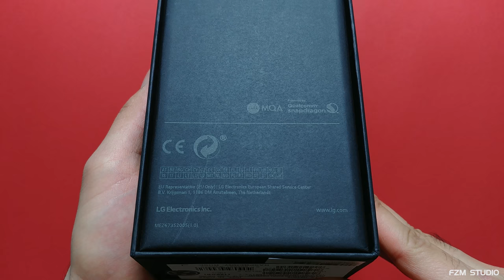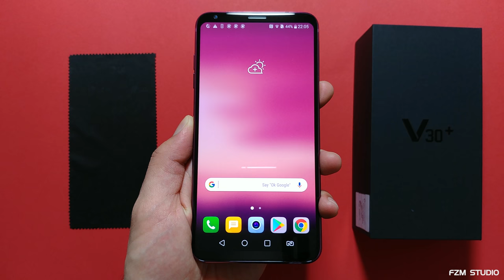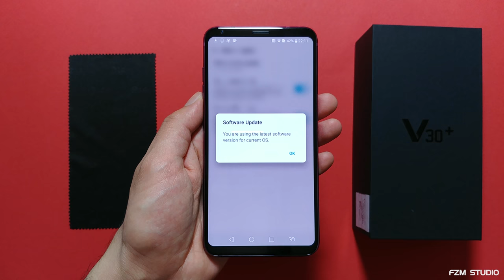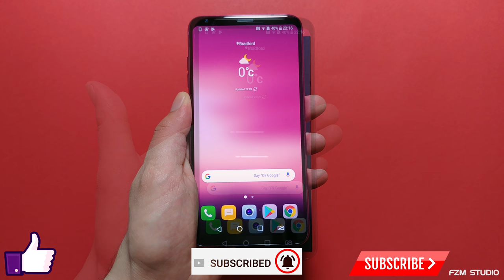LG V30 Plus Raspberry Rose Unboxing (4K)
An in depth unboxing of the brand new LG V30 Plus Raspberry rose edition. The LG V30 Plus is official and you're about to watch the highly anticipated unboxing video! The LG V30 Plus offers to be the one of the best premium flagship smartphones in 2017.

- FZM Studio

Here is a specification overview of the LG V30 Plus:

6.0" LG FullVision Display
18:9 P-OLED Display
1440 x 2880 pixels, 537 ppi
16M colors Dolby Vision/HDR10 compliant
Corning Gorilla Glass 5
IP68 certified dust water resistant

Snapdragon 835
Octa-core CPU
Android 7.1.2 (Nougat)
LG UX 6.0+
128GB + 4GB RAM

Main camera
Dual lens 16 MP f/1.6 OIS (Optical image stabilsation) + 13 MP f/1.9

Front camera
5 MP FF, f/2.2

Battery
3300 mAh